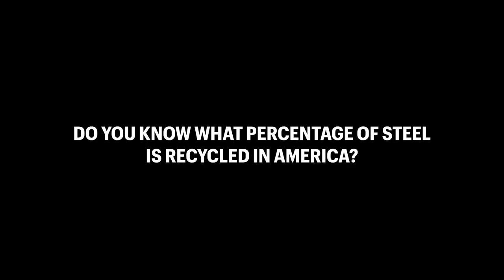Repurposed: Season 2 Trailer - The Overlooked Commodity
Unveiling an unsung truth: steel is the world's most recycled product. Repurposed journeys behind the scenes, challenging viewers to think differently about the materials that shape our modern world and reveals how items get a new lease on life through steel recycling. Join us as we shift the narrative, spotlighting the unseen journey of steel recycling in everyday items!